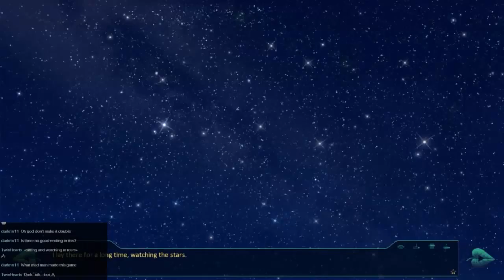Everlasting Summer - Episode 22b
Second of three tonight. We set out after Lena's good ending (ooer) and ended up with her bad one!

To vote for what I play during the next livestream (Weds 3rd 7:30PM GMT) please go . Don't forget to vote even if you don't watch the livestream, it will be put up on Youtube too!